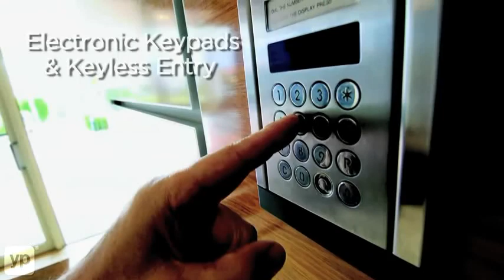Advantage Safe & Lock | Palm Beach Florida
Advantage Safe & Lock covers the entire Palm Beach, Florida area with expert locksmith services. In addition to assisting with lockouts, they specialize in CCTV, keyless entry, panic devices, surveillance cameras and recorders and more.  Take advantage of what Advantage Safe & Lock has to offer for all of your emergency locksmith needs.